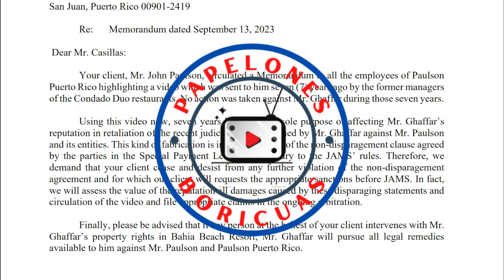POR CULPA DE LA COMAY FAHAD ENVIA CARTA CALIENTE A PAULSON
El chisme de Fahad Gaffar y John Paulson sigue bueno y esta vez La Comay es la culpable.